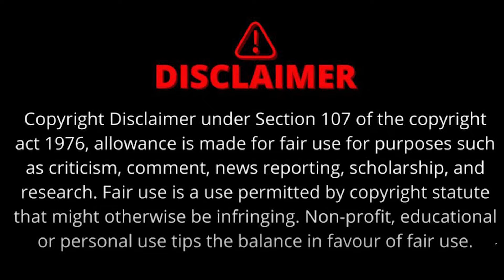9 Loksabha सीटों पर कौन हो सकते हैं संभावित उम्मीदवार ?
बीजेपी-कांग्रेस के लोकसभा उम्मीदवारों की सूची जल्द आ सकती है। कांग्रेस जल्द अपने उम्मीदवार घोषित कर जीत की उम्मीद तलाश रही है। हालांकि उसके पास जिताऊ उम्मीदवारों का टोटा नजर आता है। वहीं बीजेपी उम्मीदवारों का फैसला केंद्रीय नेतृत्व के हिसाब से होगा।

madhya pradesh, loksabha elections 2024, elections 2024, bjp, congress, mohan yadav, jitu patwari, mp news, Video
वीडियो अंत तक देखें | धन्यवाद |

The Sootr
Atarangi Media house private limited
3, Indira Press Complex,